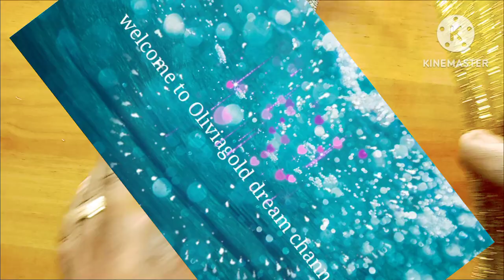Beautiful flower with pipe cleaner